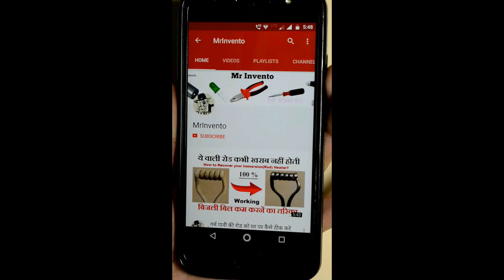DIY, How to Make a 12 Volt Multi Port USB Mobile Charger Low Cost at Home, UFO Home Charging Station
DIY, How to Make a 12 Volt Multi Port USB Mobile Charger Low Cost at Home, UFO Home Charging Station, 12 volt charger se phone kaise charge kare, DIY USB HUB for mobile charging VERY EASY, How to make multiple USB extension charging port cable, How to Make USB Extension Board USB Extension charging Cable, 5 Port Family Size Desktop phone USB Charger.

Things Required DIY, How to Make a 12 Volt Multi Port USB Mobile Charger Low Cost at Home, UFO Home Charging Station:-

1. Plastic empty box
2. Wire
3. usb port (female)
4. 12 volt 1 amp adapter
5. 12 volt male female socket
6. 7805 IC
7. Soldering iron and paste
8. Glue Gun & Stick etc...
how to make a power bank with 9 volt battery and Ic 7805 at home. diy how to build emergency mobile phone charger